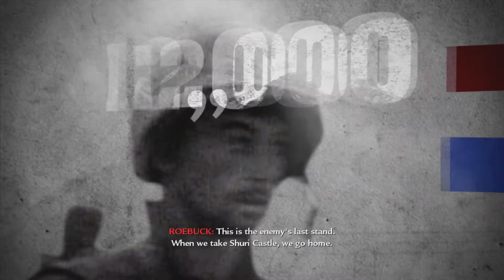Call of Duty World at War playthrough 9/10 (Xbox 360) (no death)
Playthrough of "Breaking Point", which is the last mission of the American campaign. Miller and the rest of his squad must conquer Shuri Castle.

This mission is aptly named as it did nearly break me and one of my controllers. It goes on for quite a bit and there are so many easy ways to die, many of the reason involving enemy grenades.

I saved Roebuck near the end. You can save him or Polonsky, but you can't save both of them. Depending on who you saved you get some different dialogue at the end.